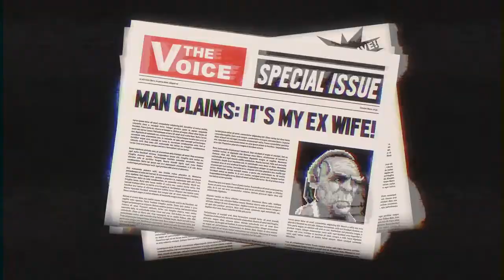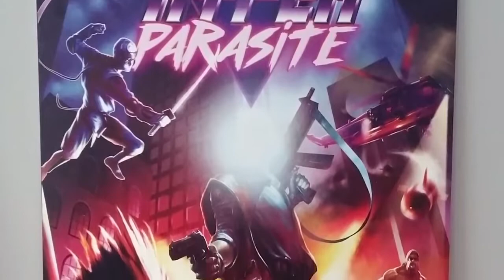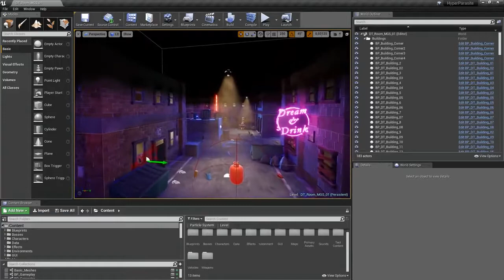HyperParasite - Radtastic twin-stick shooter Switch, XBO, PC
It’s the 1980s all over again… only this time the human race has more than a stubborn pop culture to contend with!

With World War III at its end, Earth has only just begun to catch its breath when it is threatened by yet another menace. However, unlike the preposterous mullets of its inhabitants, this one’s invisible: a parasitic organism capable of making hosts of unsuspecting human beings, consuming what’s left of their souls and wreaking unfathomable havoc in their path.

And it’s spreading… with a vengeance.

Martial law has been declared to make way for a global hunt. Battle-hardened law enforcers have made allies of the most degenerate of criminals, while the rest of the world is paralyzed with outright paranoia. But, who can be trusted? Who can see this thing, let alone destroy it? That’s for them to worry about, because this time around you are the enemy.

You are the organism with a mission. You are... the HyperParasite.

Snatch. Zap. Repeat.